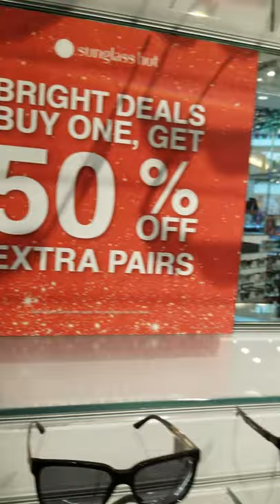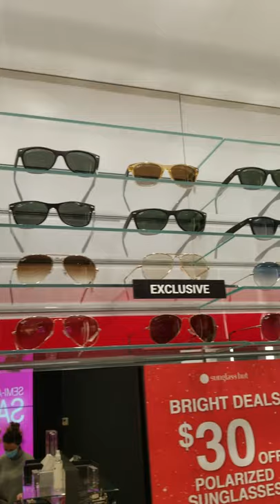Vlog #1: Touring Somerset Mall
Reviewing glasses at sunglass hut and visited various high end stores giving my take on products.